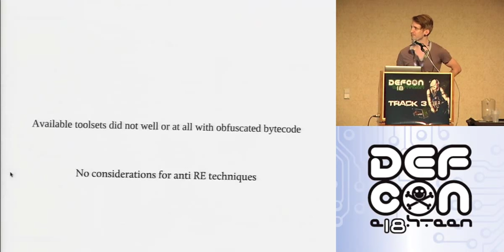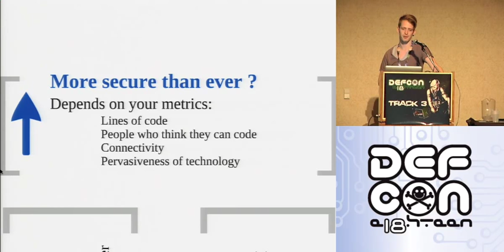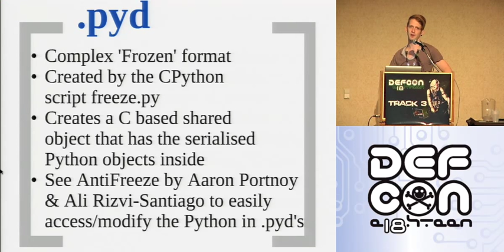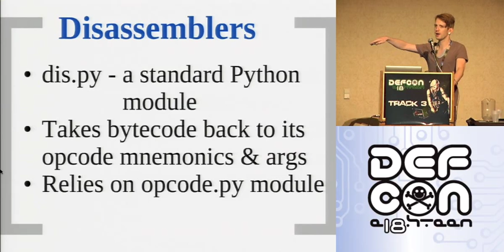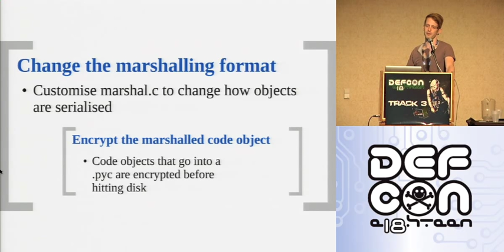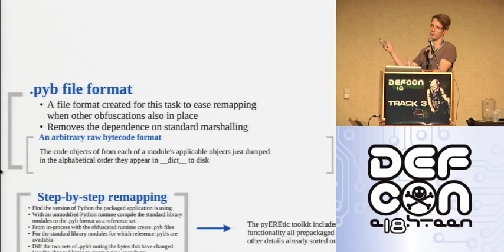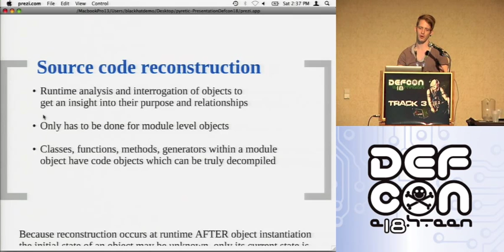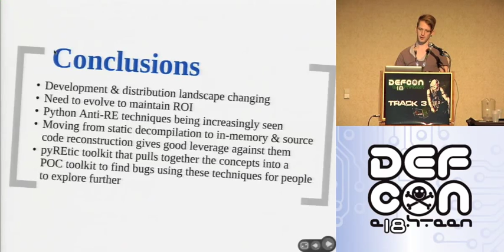DEFCON 18: Obfuscated Python